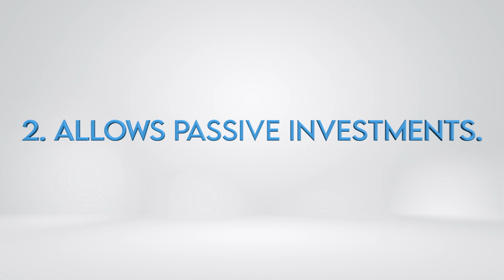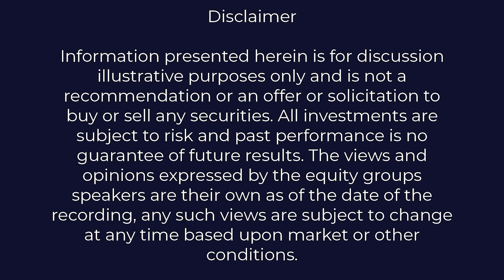Decoding: Real Estate Syndication Legal Documents | Requity Luis Velez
In this week's episode of Requity Insights, we're diving into the important legal documents involved in real estate syndications.  From the Private Placement Memorandum (PPM) outlining investment opportunities, risk factors, and financial projections to the Operating Agreement (OA) highlighting the roles and responsibilities of the syndicator and the investors, we break down each document's significance.  As always, it's essential to thoroughly understand these legal documents before making any commitments. Seeking expert advice from legal counsel or a trusted financial advisor is highly recommended to ensure you make informed decisions that align with your investment goals.

Timestamps:

00:00:38 Private Placement Memorandum (PPM)

00:01:44 The Operating Agreement (OA)

00:02:14 Subscription Agreement and Subscription Documents (SA)

00:03:14 Limited Partnership Agreement (LPA)

Watch this podcast on YouTube / @requity
Are you interested in becoming an investor? to learn more.